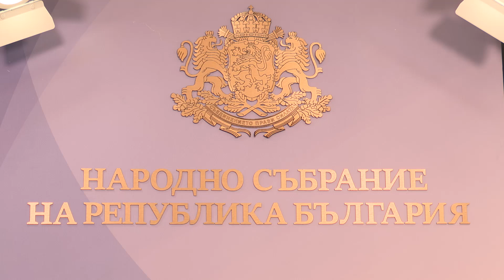Денков за критиките от Пеевски: Глупости няма да коментирам! | Новините на БНР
Кадри: БГНЕС